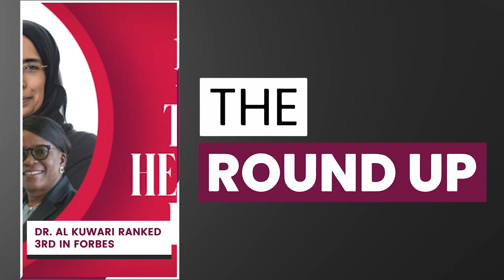Qatar health minister ranked in Forbes list & all the top stories in Qatar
Top stories on TheRoundup today

Qatar health minister in top Forbes 2023 list
Iran ready for prisoner exchange
All green buses in The Pearl
Qatar volleyball team look to qualify